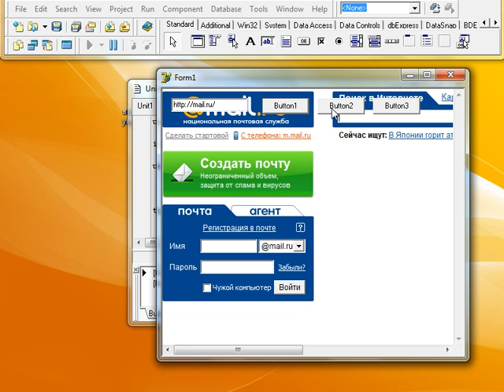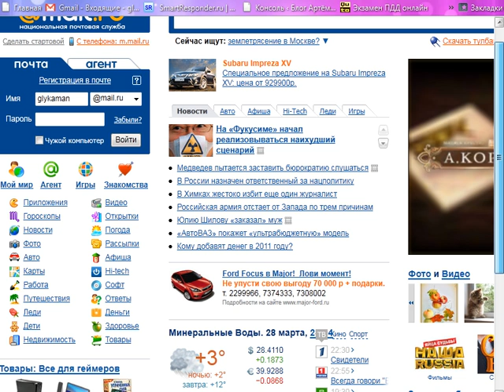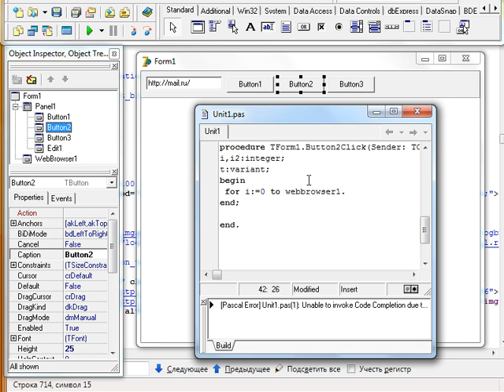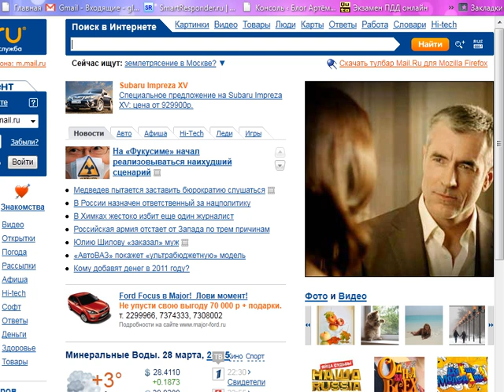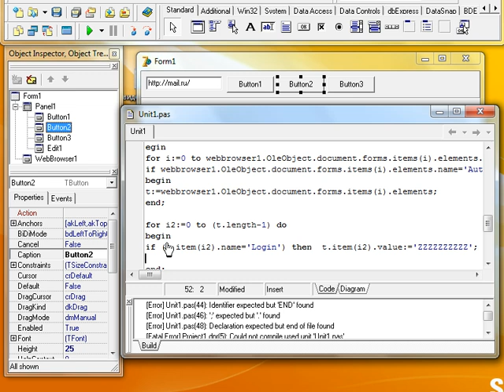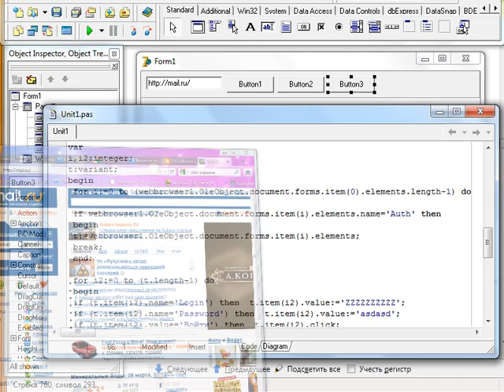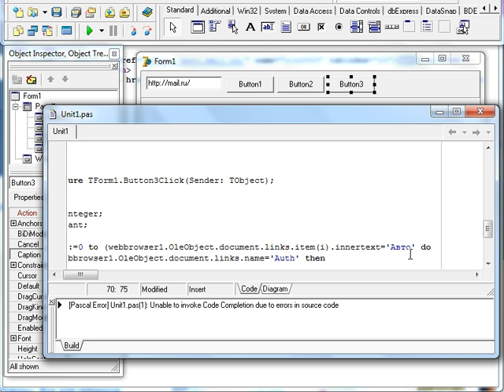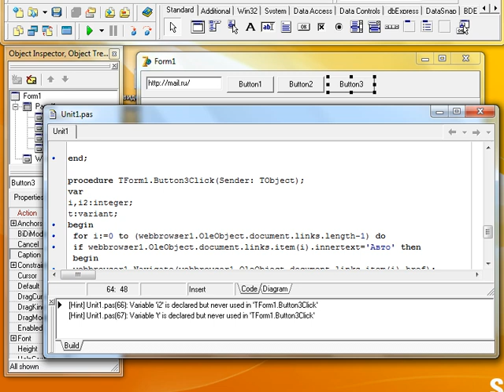Программное управление браузером Mozilla Firefox | danilidi.ru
Программирование на Delphi браузером Mozilla Firefox. Как управлять браузером при просмотре веб-страниц, запрограммировав его заранее. Как заполнять различные формы и данные, переходить по ссылкам, кликать картинки на страницах автоматически.

Пишем простую программку для удобного управления при серфинге в Интернет. Описать словами это трудно, поэтому просто посмотрите до конца этот видео-урок.

Если вы хотите научиться программировать, но уроки по программированию слишком дороги для вас, то вы попали по адресу !!

здесь все что нужно, чтобы ЗАРАБАТЫВАТЬ ДЕНЬГИ на ВАШЕМ Программном Обеспечении.